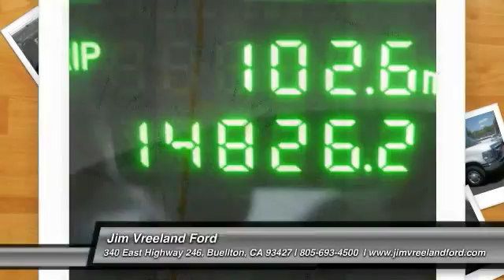2014 Ford E-250 Buellton CA A7511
2014 Ford E-250 Cargo Van

Don't miss this 2014 Ford E-250. It's equipped with Automatic transmission and features a Oxford White exterior. With 14824 miles, You'll want to take this car home. Make a great choice today.